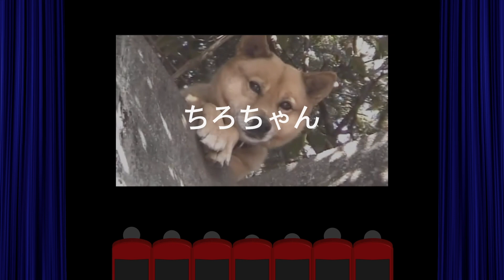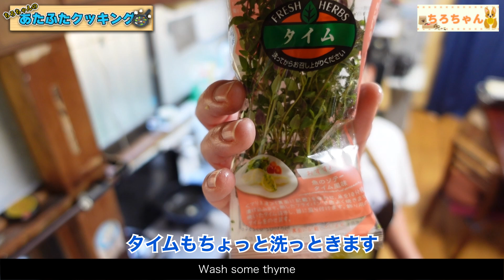ちろちゃんのあたふたクッキング ノンストップ おうちで世界ごはん でやっていた真鯛のコルドンブルーを作った。【本篇】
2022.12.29 ノンストップ おうちで世界ごはん でやっていた真鯛のコルドンブルーを作りました。
【材料】
鯛切り身 2切れ
バジル 2枚
サラダ油 大さじ2
オリーブオイル 小さじ1+1/2
にんにく 1/2欠片
ミニトマト 10個
タイム 1～2枝
塩 2つまみ
バジル飾り用 適量
強力粉 適量
溶き卵 適量
パン粉 適量
【作り方】
鯛をラップにくるみ、連木でたたいて伸ばし、生ハム、チーズ、バジルを乗せます。更にチーズと生ハムを乗せて、鯛で包みます。強力粉、溶き卵、パン粉の順番につけ、サラダ油で揚げ焼きします。
ソースはオリーブオイルでにんにくを熱し、切ったトマト、塩、タイムを加えトマトをつぶしつつ煮ます。オリーブオイルを加え乳化させ、切った素材にタレをかけ盛り付けます。
果たして味はどうだったでしょうか